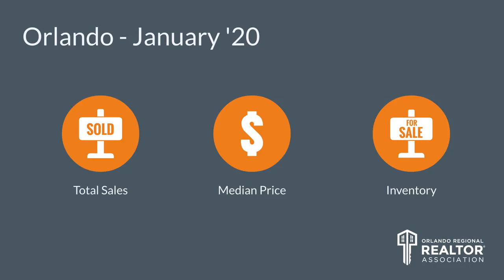Top Orlando Realtor Scott Garrison | February 2020 | Central Florida Orlando Real Estate Report